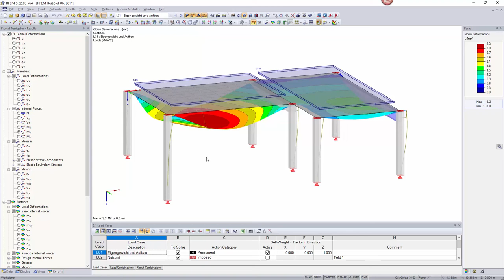[EN] [PT] FAQ 004710 PT | Como é que posso imprimir posteriormente uma imagem do meu modelo sem c...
Pergunta:
Como é que posso imprimir adicionalmente uma imagem do meu modelo, sem cargas e sem referência a um caso de carga, no relatório de impressão?

Resposta:
Para imprimir a imagem sem cargas e sem referência a um caso de carga, é necessário ocultar quaisquer resultados e cargas.

Apenas quando não houver texto na informação do título e de máx./mín. é que a imagem será impressa sem qualquer referência no relatório de impressão.